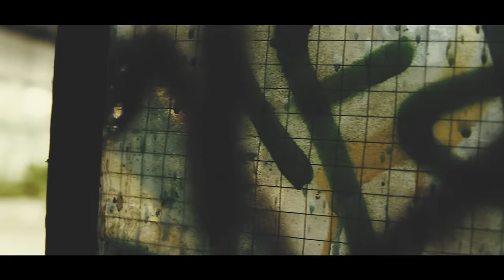Matt Gresham - Survive On Love (Official Video)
Matt Gresham mit seiner aktuellen Single: Survive On Love